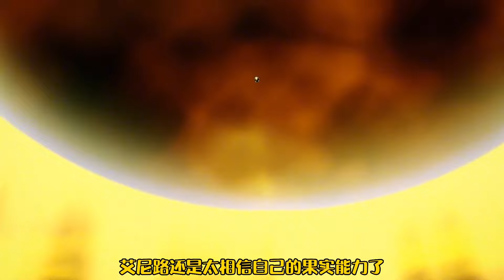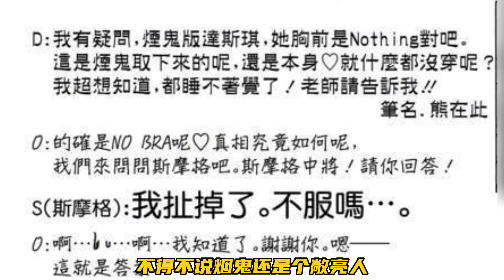海賊王中那些逐漸落後的設定！ 卡普的隕落代表海軍中將的沒落，路奇：四皇的馬桶也值得一刷！